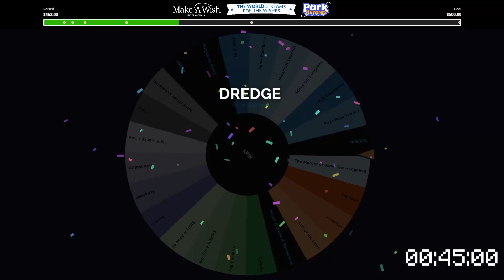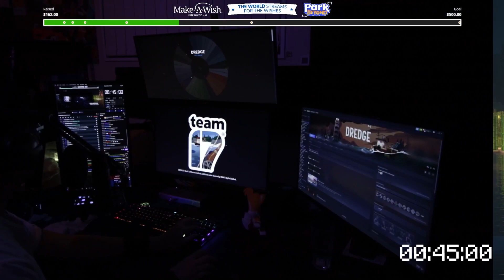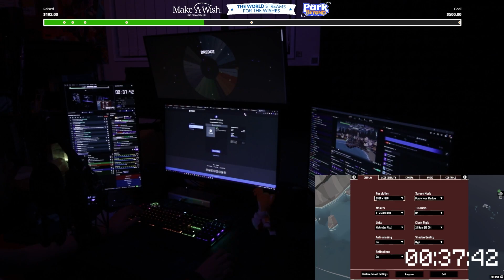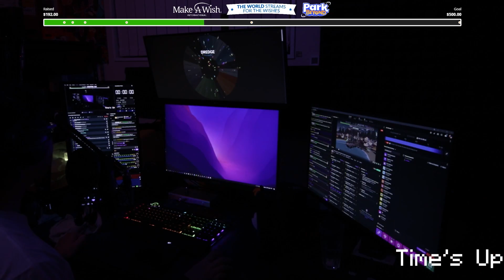Definitely chill fishing simulator | Dredge | FVE Charity Stream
New Zealand represent!

If you are reading this, you're cute.